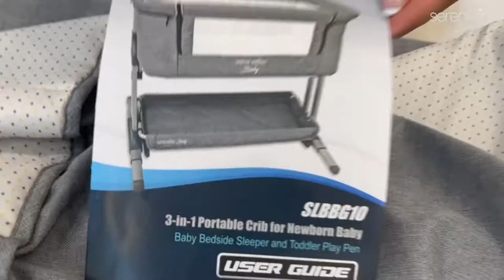Baby Bassinet Bedside Sleeper Easy Folding Portable Crib for Newborn 3 in 1 Bassinet Crib - SLBBG10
SereneLife Home
Quality Comfort & Living, Every Day

Our Mission:

To enrich people's lives through innovative products that meet their aspirations for a more exciting and serene lifestyle.

SereneLife products are designed to create a more comfortable living space, indoors and out. Our team presents innovative lifestyle solutions throughout the year that promote simplicity and serenity.